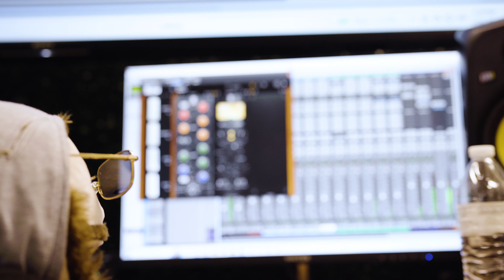AJ The Dread X Dewey Cox “Down For That” (Official Music Video)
AJ The Dread x Dewey Cox
"Down for that"
(Official music video)
Listen to song on streaming platforms